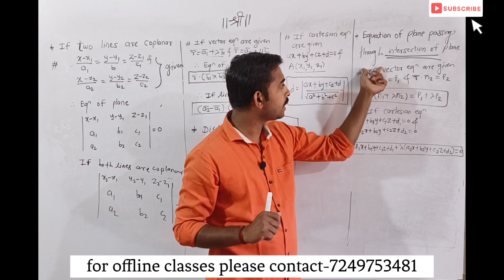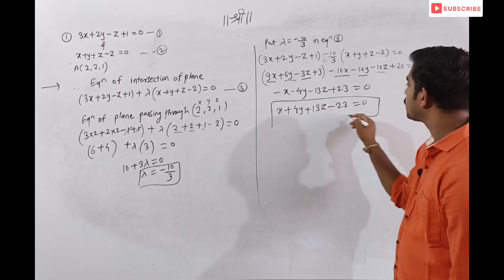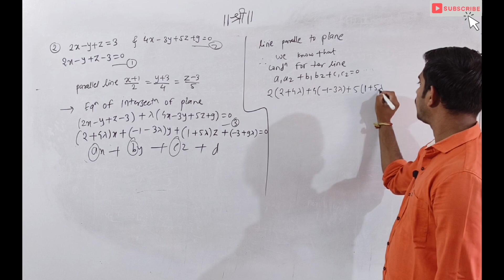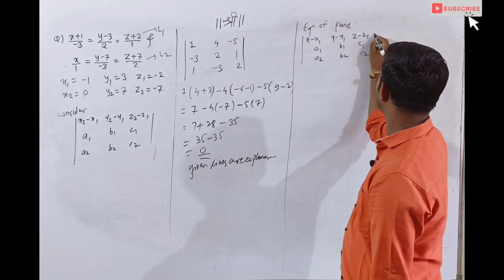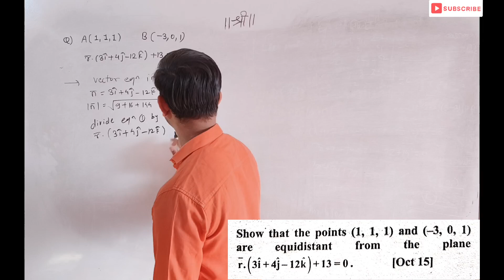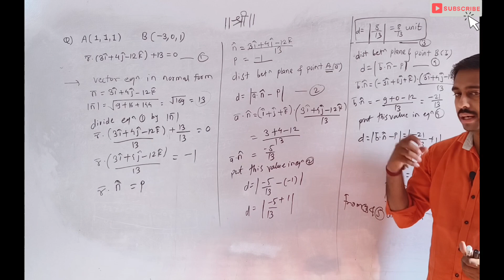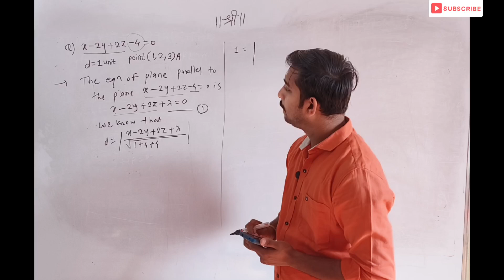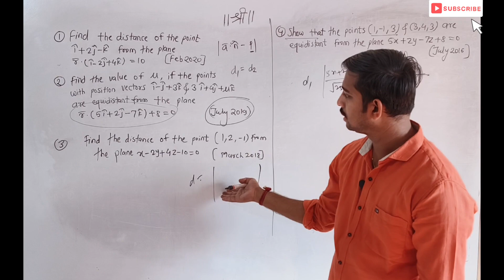line and plane part 5|Board PYQ Series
line and plane part 4|Board PYQ Series

👉line  and plane basic:-

👉line and plane basic Formula :=

👉 Differential Equation:-

👉Trigonometric Function:-